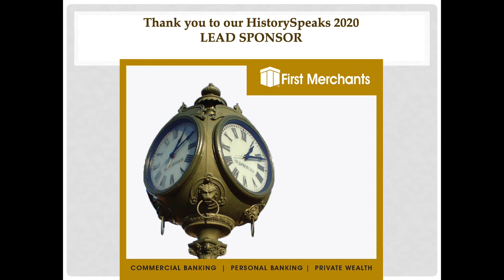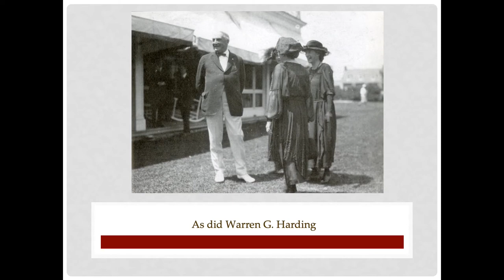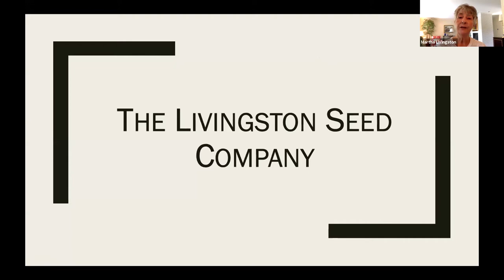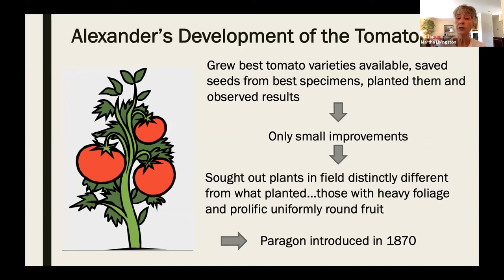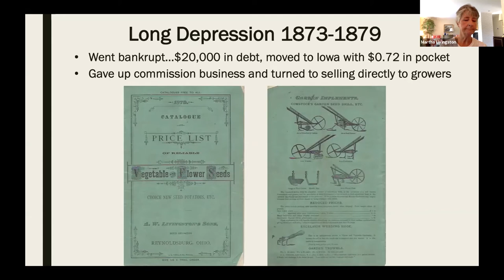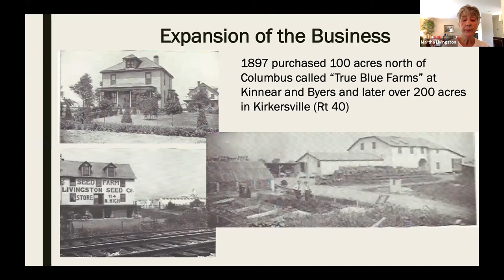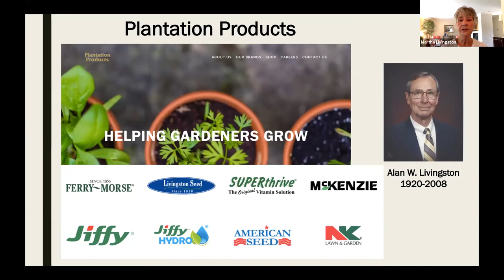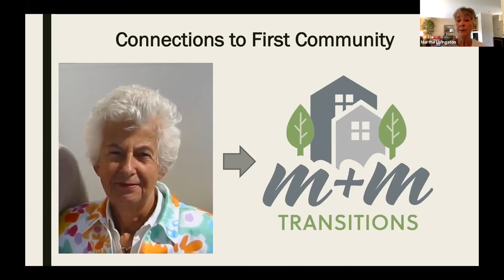History of the Miller Family & Livingston Seed Company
Photos are courtesy of the Upper Arlington Historical Society, UA Archives and Martha Livingston.

This presentation is two-part:
(1) A brief history of the Miller Family (James T. Miller was UA's first mayor, and he sold the land that became the original Upper Arlington).
(2) An overview of the Livingston Seed Company and its ties to UA

The original Zoom online presentation was August 11, 2020. This was intended to be an in-person event at First Community Village, but COVID-19 forced a switch to an online format.

(Editing Courtesy of Warman Productions - warmanproductions.com)